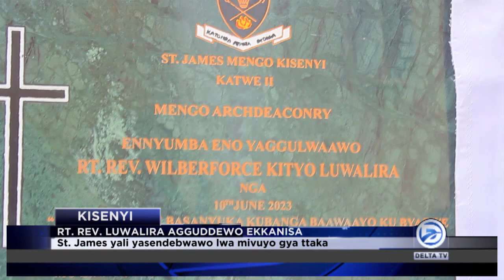LUWALIRA AGGUDDEWO EKKANISA YA ST JAMES